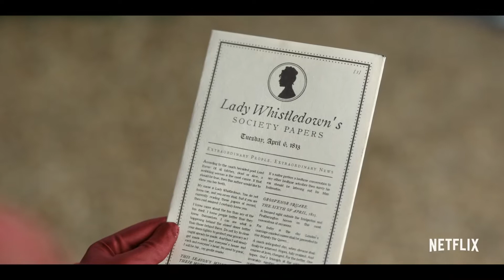The Best TV Series To Learn English - Beginner to Advanced Level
TALKSMATE ➡ Click here to have a FREE CONVERSATION LESSON with me and with people from all over the world ⬇️

Are you looking for a new TV series to watch? Aren’t you sure what are the best TV series to improve your English? In today’s lesson I’m going to provide you with 5 top series that you’ll enjoy watching and that are amazing for English learning.

This carefully selected list will include American and British series (which is great to learn different accents), more complex or simple storylines (which is key for different English learning levels), and a wide variety of topics including Business English, Law English and the colloquial everyday English Natives usually speak.

If you’d like to have fun while learning English, don’t miss this lesson!! See you there 😉

Practise it, enjoy it and share it 😊